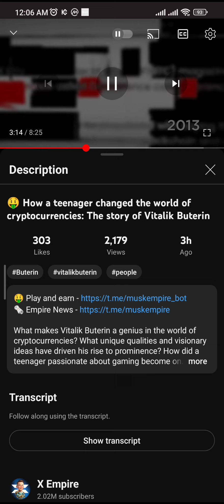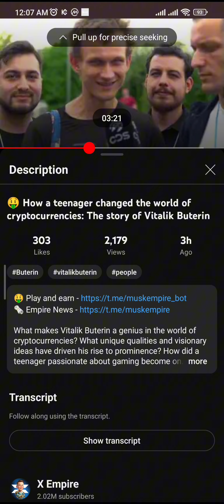🤑 How a teenager changed the world of cryptocurrencies X-EMPIRE Code || X Empire Today Code